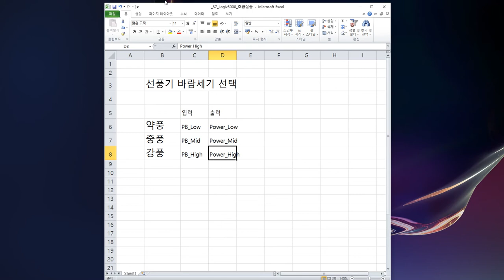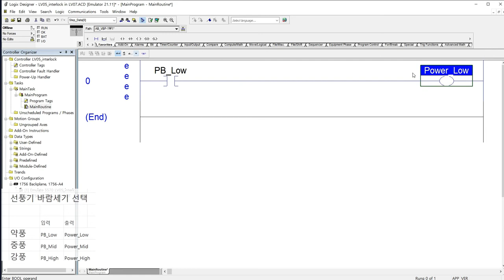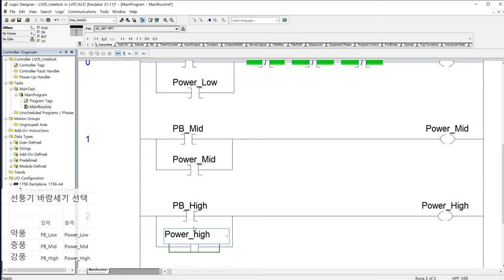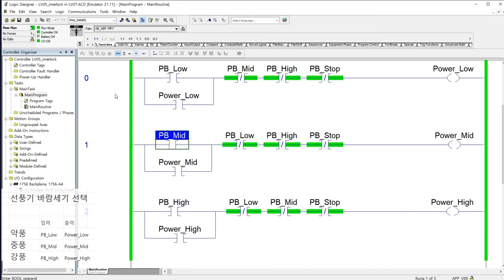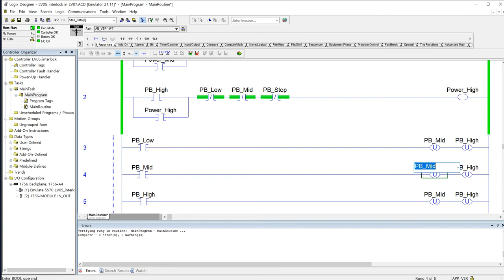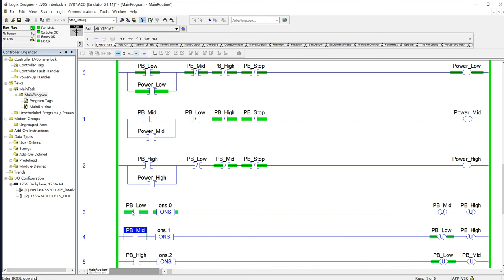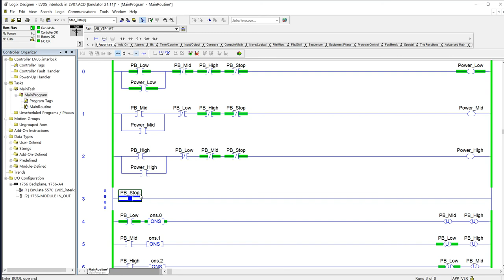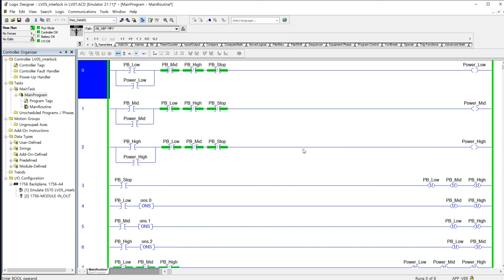PLC Studio5000, Logix5000 초급실습01 - 바람세기선택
PLC 제어 프로그램 코딩 하는 방법 중 초급수준의 내용을 담고 있습니다.
선풍기 바람 세기를 선택 할수 있는 프로그램이고 이것을 응용해서 다른 모드로 전환도 할 수 있습니다.(feat. Logix5000)